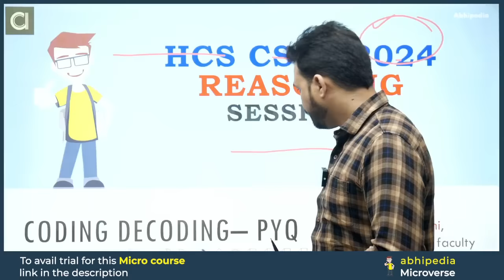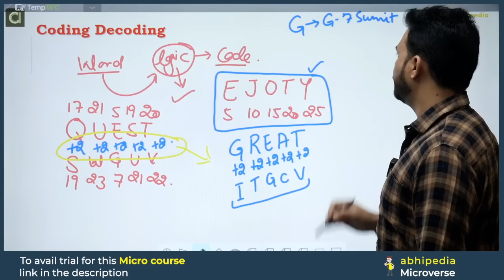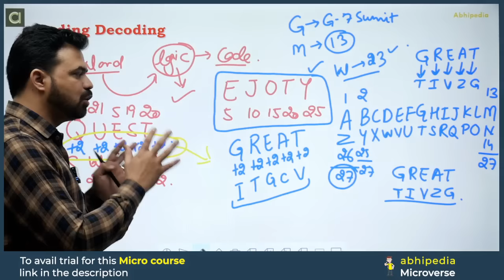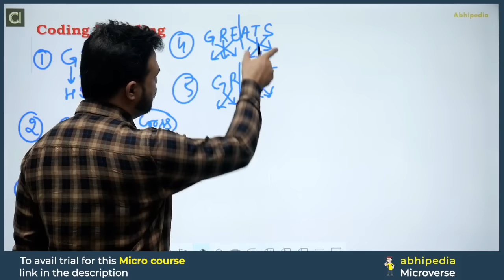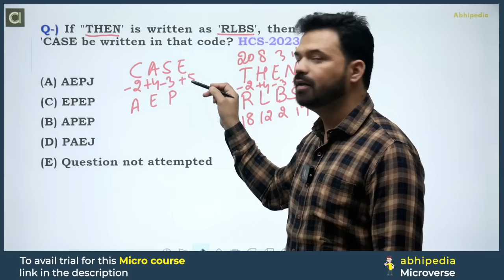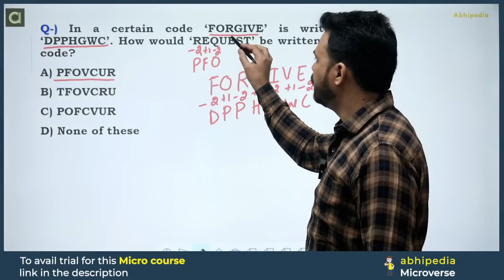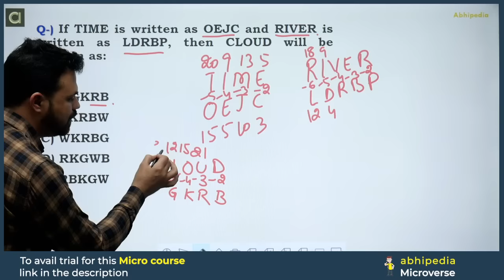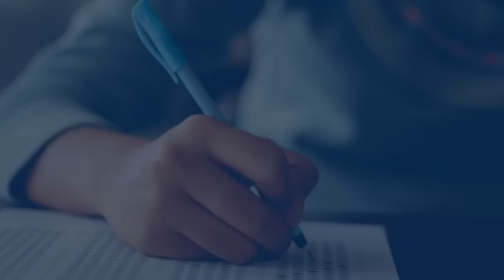HCS Prelims 2024 MCQ Based Revision Course | Coding - Decoding | Session-5 | By abhimanu IAS